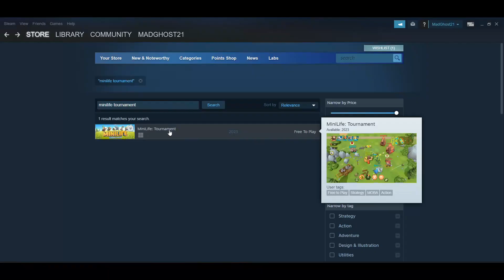Kefir's Newest Game MiniLife: Tournament , All What You Need To Know!!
new game @KefirGames